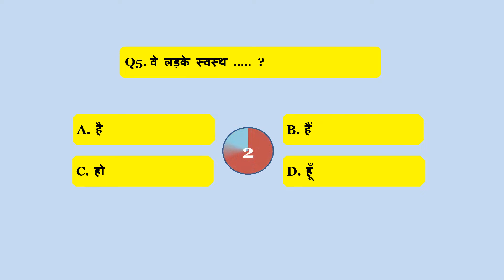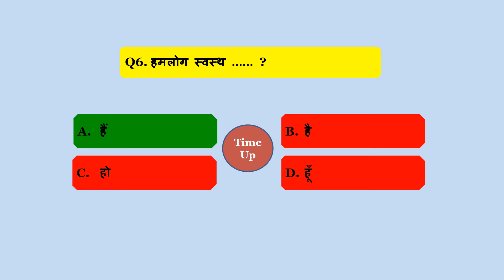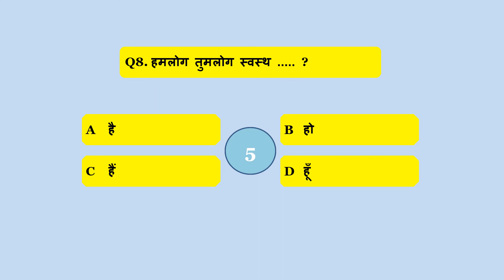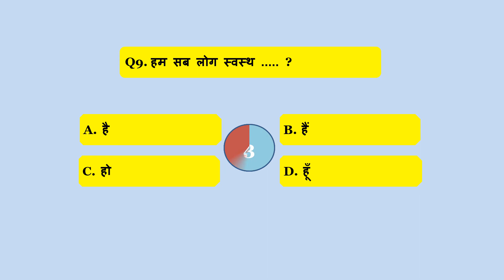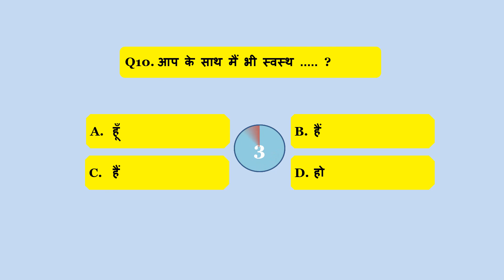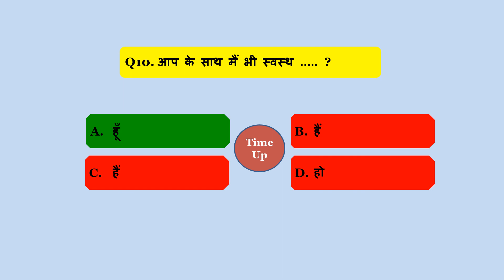हिन्दी Quiz 1@makeducationofficial